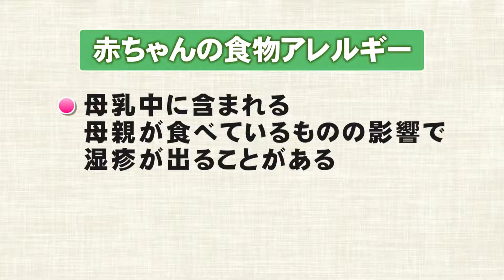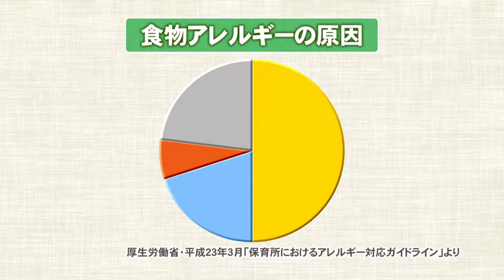vol.45「食物アレルギー」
1歳の子どもの約1割に食物アレルギーの傾向がみられるといいます。
原因となる食物は？赤ちゃんの食物アレルギーの特徴とは？
専門医に聞きました。